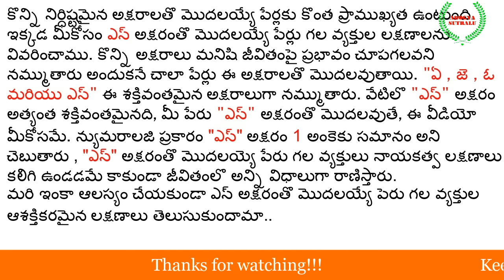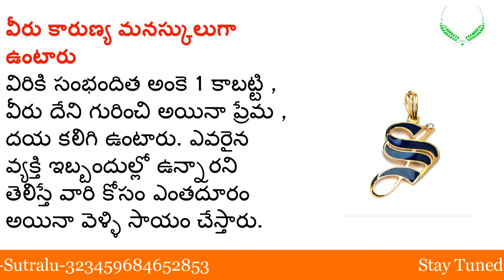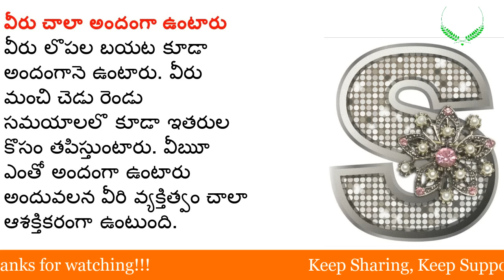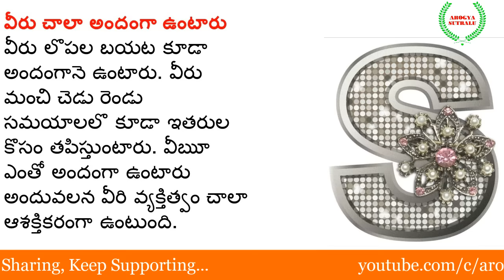మీ పేరు "S"తో మొదలవుతుందా?ఐతే సర్ ప్రైజింగ్ విషయాలు మీరే చూడండి..!Telugu Health Tips#Arogyasutralu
మీ పేరు "S"తో మొదలవుతుందా?ఐతే సర్ ప్రైజింగ్ విషయాలు మీరే చూడండి..!